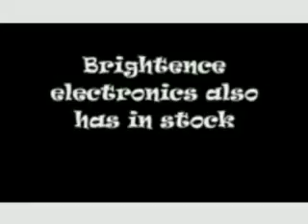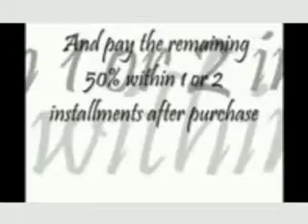BRIGHTENCE ELECTRONICS COMPANY PRODUCTS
VIDEO OF BRIGHTENCE ELECTRONICS COMPANY PRODUCTS